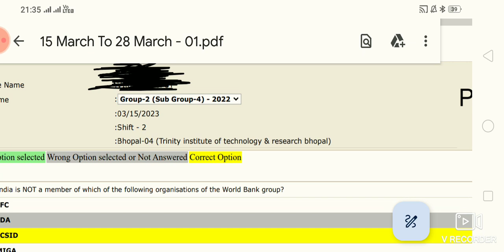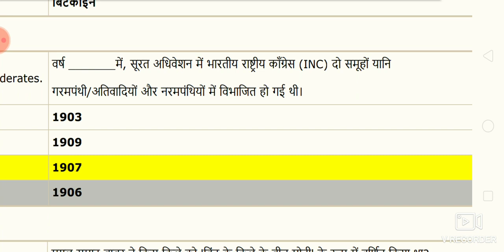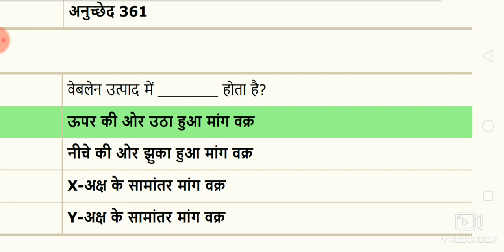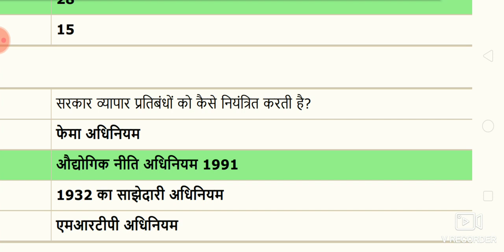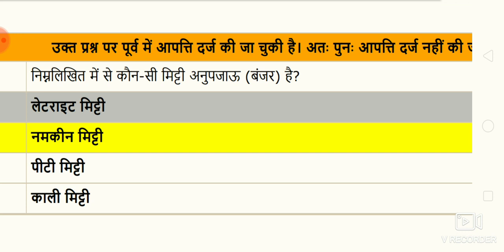MP PATWARI GK QUESTION 15 MARCH SHIFT 2// ALL EXAM IMPORTANT BY RAJESH